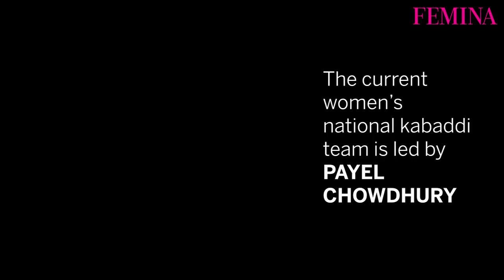Facts about Indian women's national kabaddi team | Femina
India’s women’s national kabaddi team has made its way into the semi-finals of the 2018 Asian Games.